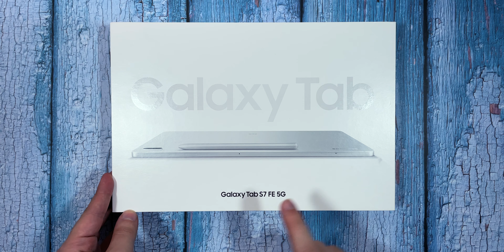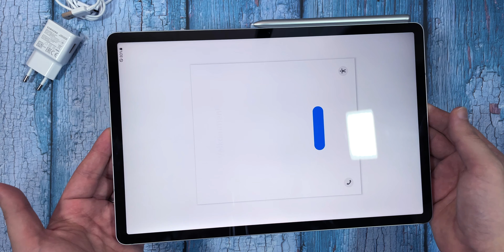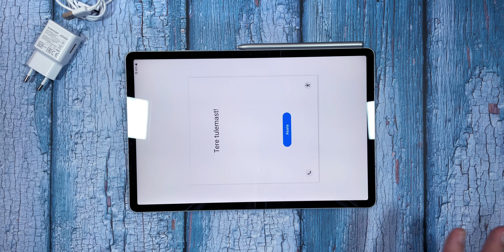Samsung Galaxy Tab S7 FE 5G - Unboxing